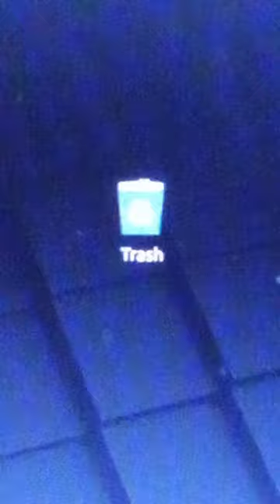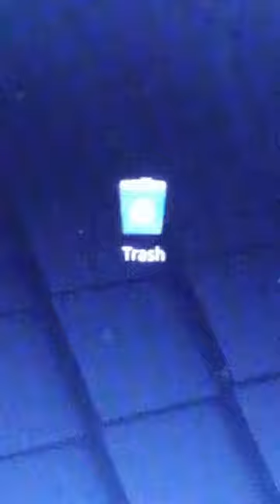στα πόσα δεν μπορούσε να κάνει αλλιώς, κάνεις αλλού αλλιώς; -.- Άγγελος κυρίου